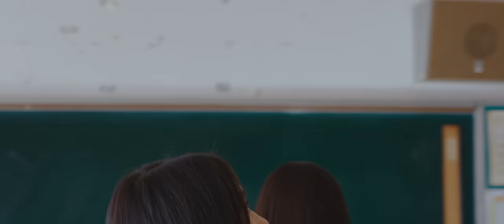櫻坂46『夏の近道』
櫻坂46「夏の近道」MUSIC VIDEO

▼『桜月 (Special Edition)』ダウンロード＆ストリーミングはコチラから

櫻坂46 5th Single『桜月』
※三期生楽曲「夏の近道」はTYPE-D収録
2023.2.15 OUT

Director : 加藤ヒデジン
Choreographer : TAKAHIRO
Producer : 小浜元
Production : P.I.C.S.

夏の近道
Lyrics：秋元康
Arrangement：APAZZI

夏の近道　右手翳して
風と陽射しのその中に（きっとある）
同じに見えた毎日だったのに
夕焼けが沈むのが遅い

そんな仲よかったのか？
帰り道で　あいつと君の笑顔
なぜか切なくなって
明日が早く（早く）
やって来ればいい（もう）

このままだと追いつけない
僕より先を歩く二人に
話すチャンス待ち伏せして
君を（君を）海に（海に）
誘いたいんだ

夏の近道　どこを探せば
次の季節のドアが開く（待ち遠しい）
恋はいつも　せっかちなものだから
未来（未来）地図を（地図を）教えて

いつか誘えればいいなって
今までまるで焦ってなかった僕さ
突然今日になって
心の距離（距離）
急がなきゃダメだ（すぐ）

春夏秋冬　順番だけど
スキップしたくなるものなのさ
どうしてもズルしてでも
君を（君を）他に（他に）
渡せやしない

梅雨の寄り道　いつまで続く？
雨は止みそうで止まない（レイニーデイ）
光　差し込む　雲のその切れ間に
会える（会える）場所を（場所を）見つけよう

梅雨の寄り道　遠回りでも
ずっと奇跡を追いかけて（ミラクル）
もっと手前で　その角を曲がれば
もうそこは　真夏の入口

できるならゆっくりと　君と恋をしたいけど
ライバルのせいでもう時間がない

■商品形態
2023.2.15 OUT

【Blu-ray付き】
初回仕様限定盤 TYPE-A
SRCL-12420～12421 / ￥1,900 (tax in)
Blu-ray収録内容：W-KEYAKI FES.2022 Director’s Cut Collections ‹DAY1›

初回仕様限定盤 TYPE-B
SRCL-12422～12423 / ￥1,900 (tax in)
Blu-ray収録内容：W-KEYAKI FES.2022 Director’s Cut Collections ‹DAY2›

初回仕様限定盤 TYPE-C
SRCL-12424～12425 / ￥1,900 (tax in)
Blu-ray収録内容：マネージャーのスマホに眠るメンバーの秘蔵動画集‹2021年編›

初回仕様限定盤 TYPE-D
SRCL-12426～12427 / ￥1,900 (tax in)
Blu-ray収録内容：マネージャーのスマホに眠るメンバーの秘蔵動画集‹2022年編›

★初回仕様限定盤・封入特典★
応募特典シリアルナンバー封入
メンバー生写真（各TYPE別19種より1枚ランダム封入）

SRCL-12428 / ￥1,100 (tax in)